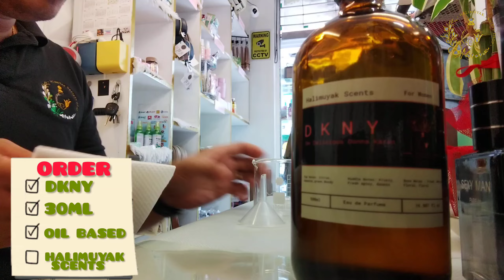EPISODE 16: SURPRISE PARA SA WIFE NYA❤️ || DKNY BE DELICIOUS || HALIMUYAK SCENTS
EPISODE 16: Thank u sir for Choosing HALIMUYAK SCENTS❤️😍🙏 @joshnakar

Open Daily 10:00am to 7:00pm⏰
Monday to Saturday OPEN
Sunday (OPTIONAL) CLOSED

ANG NO.1 BUDOL SHOP NG QUEZON PROVINCE 🏨👊💯

👉Please Share, Like & Follow our page🤗🙏

📍Located at Garcia Corporate Tower, Brgy 5 rizal cor. Granja st. Lucena City ( BESIDE QCRB TOWER AND FRONT OF BRILLIANT PAINT )